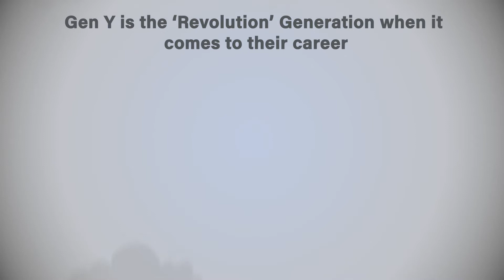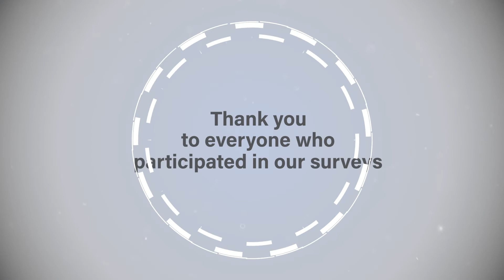CoreData Insights 2016 Australia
A video summary of findings from CoreData AU's researches for 2016.